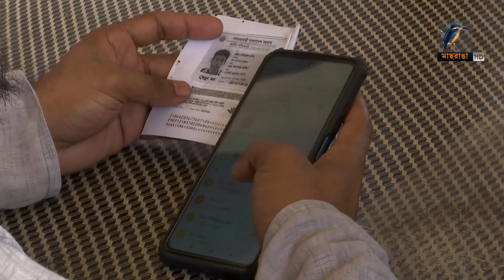নতুন ব্যবস্থায় টিকেট কাটতে প্রযুক্তি বিভ্রাটে পড়েছেন আন্তঃনগর ট্রেনের যাত্রীরা। Maasranga News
নতুন ব্যবস্থায় টিকেট কাটতে প্রযুক্তি বিভ্রাটে পড়েছেন আন্তঃনগর ট্রেনের যাত্রীরা। সার্ভার দুর্বলতার কারণে কারও জাতীয় পরিচয়পত্র নিবন্ধন হচ্ছে না, আবার কেউ নিবন্ধিত এনআইডি দিয়ে অনলাইনে টাকা দিয়েও টিকেট পাচ্ছেন না।

2 Bir Uttam Ziaur Rahman Road (New Airport Road)